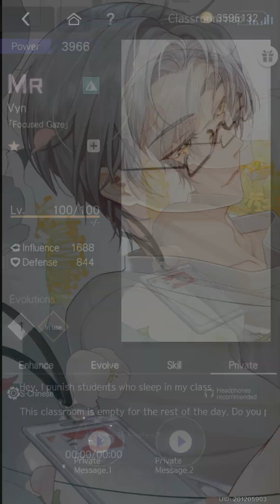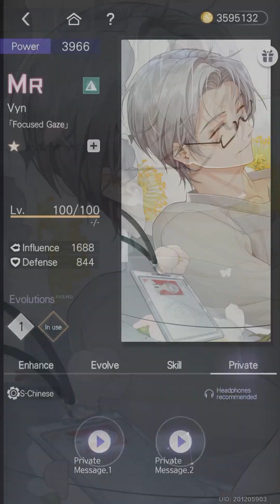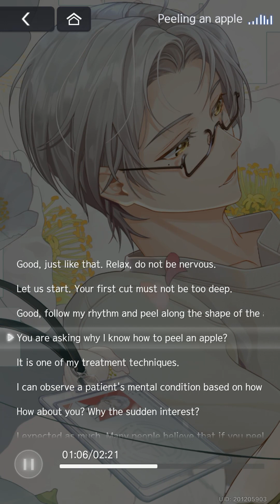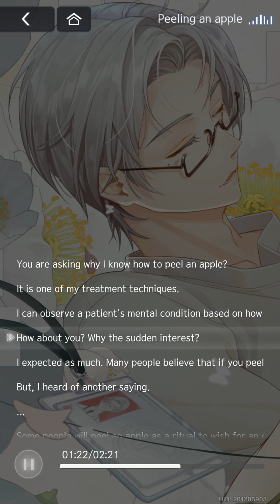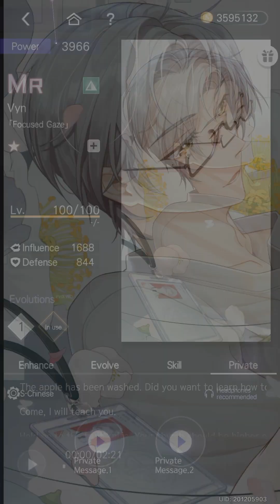[ASMR 🎧] Vyn Richter MR - Focused Gaze | Simplified CN Voice | EN Sub [Tears of Themis]